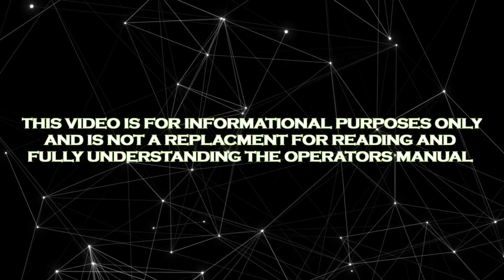Billy goat brush mower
Make quick work of under-brush, berries, saplings, bramble, vines, tall grass and small trees! The Outback® BC26 can cut saplings up to 2” wide and brush 6’ tall – all at a rate of just under an acre of brush per hour.